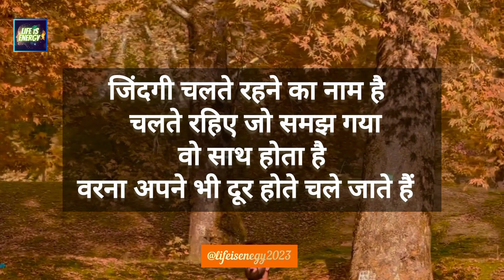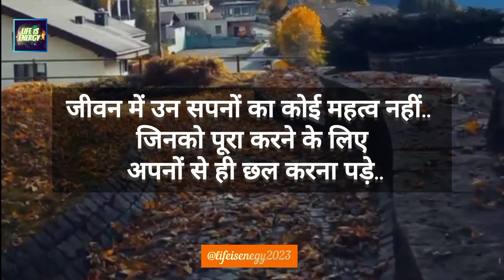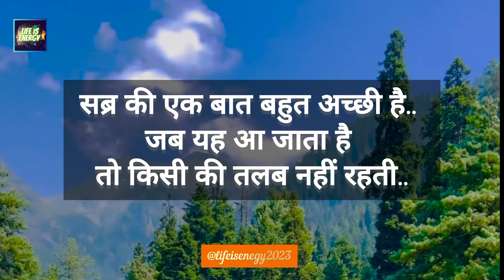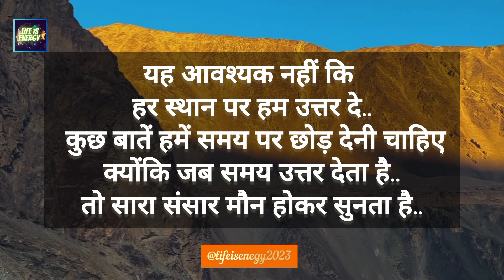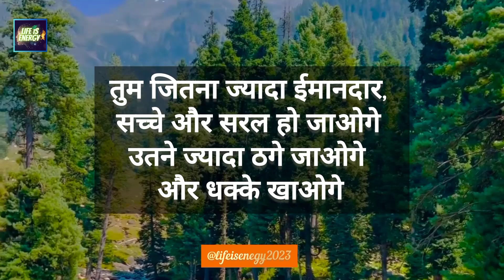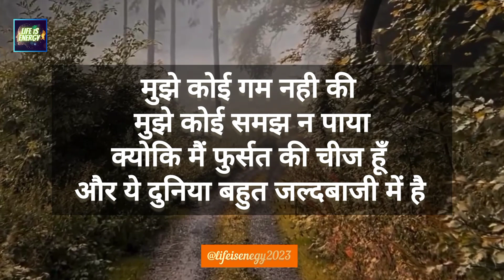मर्द किसी औरत से घंटो तक बाते !best motivation speech in hindi!gulzar shayri!gulzar!Lifeisenergy2023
inspirations quotes in hindi!motivarion! gulzar poetry!

motivation kavita

hindi poetry

hindi shayri

study motivational quotea